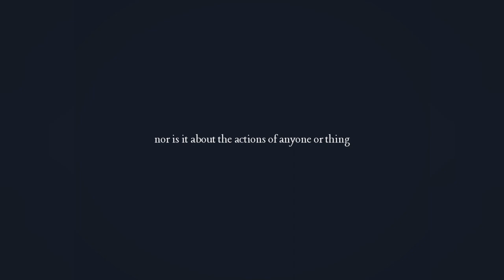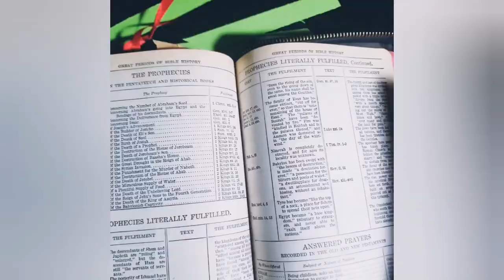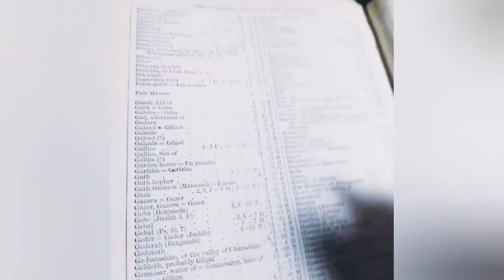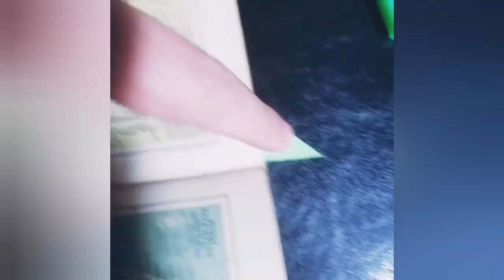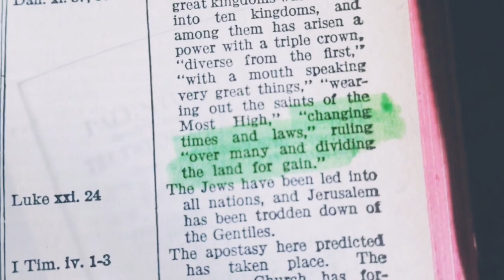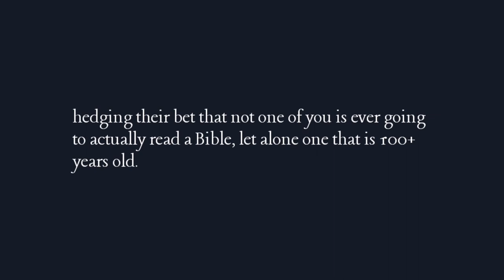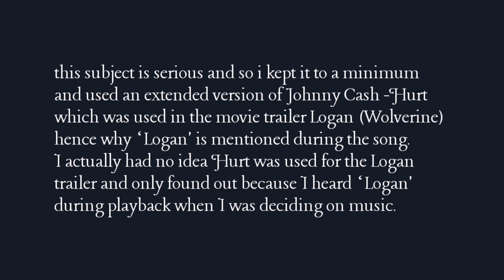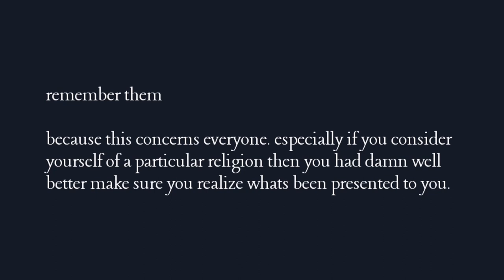What happens when they are lying right to your face?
This is one of those subjects no one touches - because there are laws preventing a discussion on a certain people/ religion/ place which some may confuse with similar topics like the one I have brought forth. But my video is not about that certain people/ place/ or religion so do not associate me with any mistaken accusations you might make.

This video is about the truth.

If you want to pinpoint when history was rewritten you don't have to look  back centuries for some mudflood event... that past is closer than it seems.

stay safe